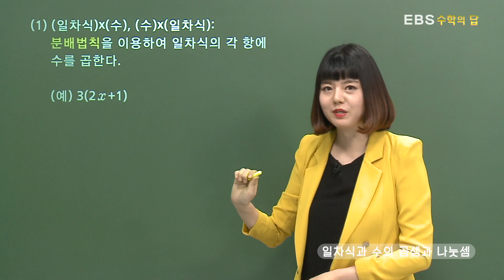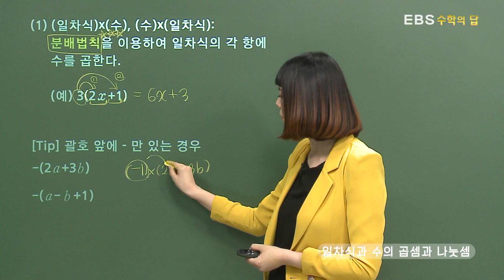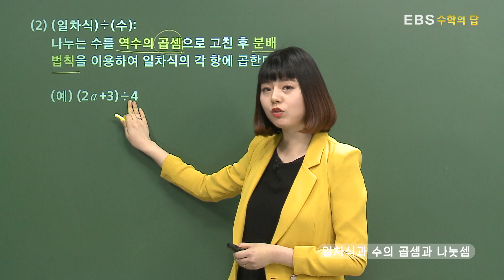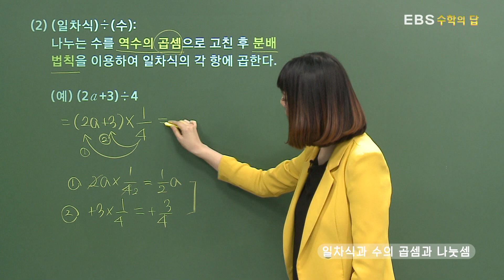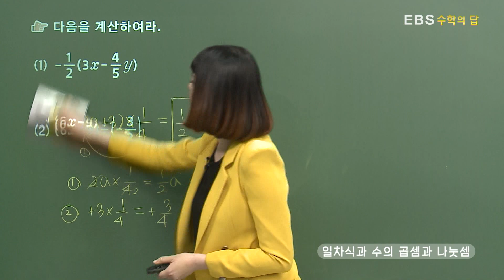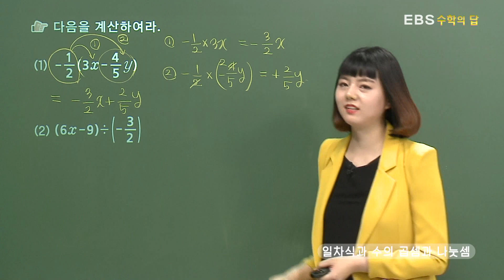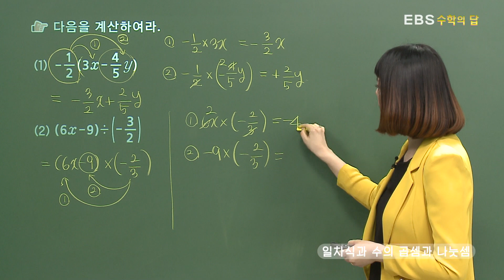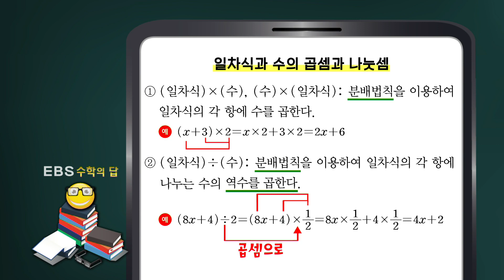[수학의 답] 일차식과 그 계산 - 일차식과 수의 곱셈과 나눗셈ㅣ중학교1학년